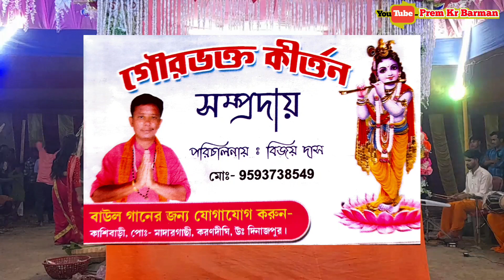GORI TORI CHUNRI BA LAAL LAAL Re | গোরি তেরা চুনরি বা লাল লাল রে | Hare Krishna song!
সুর - চিকনি চামেলী |
পরিচালনায় - বিজয় দাস
দল - গৌরভক্ত কীর্তন সম্প্রদায়
ঠিকানা - কাশীবাড়ি, মাদারগাছি, করণদীঘি, উঃ দিনাজপুর
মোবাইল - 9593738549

অনুষ্টান পরিচালনায় :-
 অষ্ট প্রহরবেপী নামযজ্ঞ অনুষ্ঠান
স্থান - ছাগলী , ভরতপুর, হেমতাবাদ, উঃ দিনাজপুর

Youtube Pag -
Facebook  Pag-